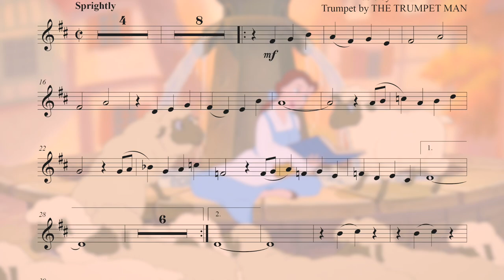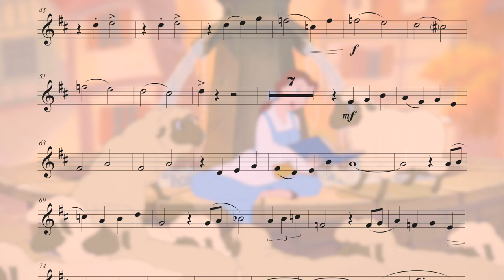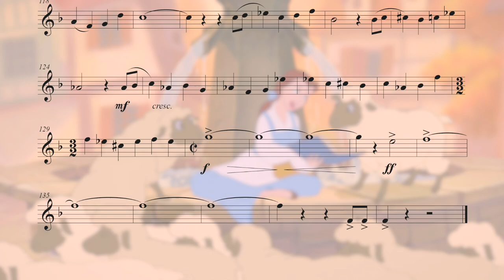Belle - Bb Trumpet Sheet Music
Bb Trumpet Sheet Music for "Belle" from Disney's "Beauty and the Beast". Performed by The Trumpet Man.